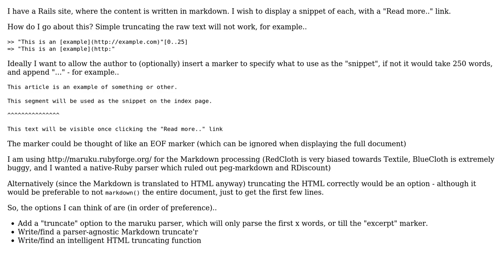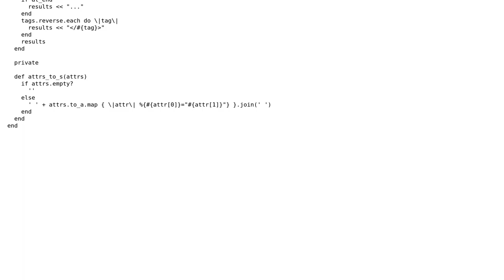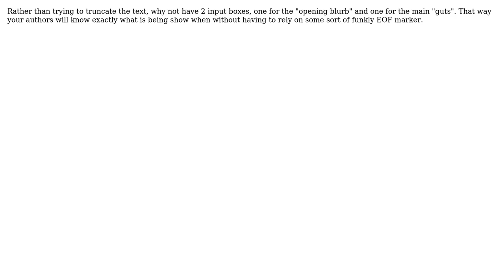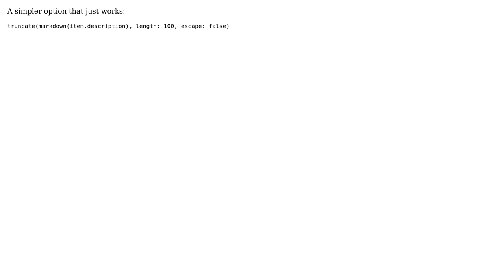Truncate Markdown? (7 Solutions!!)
Truncate Markdown?

With thanks & praise to God, and with thanks to the many people who have made this project possible! | Content (except music & images) licensed under CC BY-SA | Music | Images & others | With thanks to user wondersz1 user nicholaides user Elland user diclophis user dbr user csexton user ChrisEstanol and the Stack Exchange Network Trademarks are property of their respective owners. You are responsible for your own actions.